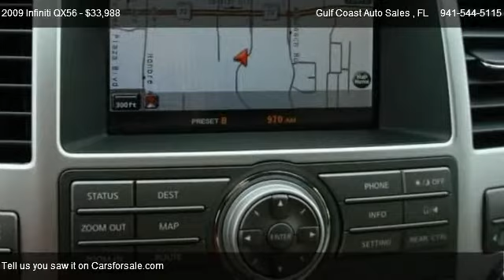2009 Infiniti QX56 LUXURY! 3RD ROW! DVD! NAVI! LOADED! - for sale in Sarasota, FL 34233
Gulf Coast Auto Sales
4343 Clark Road

Come test dirve this 2009 Infiniti QX56 LUXURY! 3RD ROW! DVD! NAVI! LOADED! for sale in Sarasota, FL.

2009 INFINITI QX-56 LUXURY SUV! BEST COLOR COMBO! BLACK/ TAN LEATHER! DVD! FACTORY CHROME! 3RD ROW SEAT! NAVIGATION! SUNROOF! LOADED! SUPER NICE! CARFAX CERTIFIED! SUPER NICE!!

20 9-spoke chrome-finished alloy wheels,P275/60R20 BSW tires,P275/60R20 full size spare tire w/steel wheel,One-touch pwr sliding moonroof w/sliding sunshade,Roof rack w/adjustable cross bars,Color-keyed running boards,Body-colored splash guards,Signature Infiniti chrome grille,Auto on/off high intensity discharge (HID) Xenon headlamps,Integrated front halogen fog lamps,Pwr folding heated pwr mirrors w/integrated turn signal drivers side auto-dimming & memory,Green-tinted UV-reducing front glass,Pwr flip-out rear-quarter windows,Rear privacy glass,Front speed-sensitive variable intermittent wipers,Intermittent rear wiper w/washer,Chrome door handles,Pwr rear liftgate w/manual flip-up window,Heated front leather bucket seats ,2nd row heated fold-flat leather captains chairs w/tip-up easy entry for 3rd row ,60/40 split pwr fold-flat leather 3rd row bench seat,Front center console w/(2) storage bins,2nd row removable center console w/cup holders,Carpeted floor mats for all rows,Leather-wrapped heated pwr tilt steering wheel w/multi-function controls & memory,Fine Vision electroluminescent gauges ,Tire pressure monitor system,1-touch auto up/down pwr windows,Auto door locks,Pwr adjustable pedals w/memory,Infiniti intelligent key ,Infiniti Controller vehicle information system w/7 color touch screen ,HomeLink universal garage door opener,Cruise control,Infiniti vehicle immobilizer system,Front dual-zone auto climate control w/microfiltration,Rear air conditioning w/rear controls,Rear glass defroster,Lockable glove box,Infiniti signature analog clock,(4) aux pwr outlets,Front door map pockets,Genuine wood & leather interior trim,Auto-dimming rearview mirror,Overhead console ,Driver/front passenger sunvisors w/illuminated vanity mirrors & extension,Footwell lamps,Vehicle security system w/alarm,5.6L DOHC 32-valve V8 engine,5-speed automatic transmission w/tow mode,All-mode 4-wheel drive,HD battery,Skid plates on oil pan fuel tank & transfer case,[T01] Tow Pkg ,(2) front tow hooks,4-wheel independent suspension,Front/rear stabilizer bars,Engine-speed-sensitive pwr steering,Front/rear pwr vented disc brakes,Chrome tailpipe finisher,4-wheel anti-lock braking system (ABS),Electronic brake force distribution (EBD) w/brake assist,Vehicle dynamic control (VDC),Traction control system (TCS),Brake shift interlock,Driver/front passenger dual-stage airbag w/occupant classification sensors,Driver/front passenger seat-mounted side impact airbags,Three-row roof-mounted side impact curtain airbags w/rollover sensor,Rearview camera,Rear sonar system,3-point safety belts for all seating positions ,Child safety rear door locks,LATCH (Lower anchors & tethers for children) system,Energy-absorbing steering column,Bose premium AM/FM stereo w/Burr Brown 24-bit DAC ,Dual in-glass diversity antenna,Bluetooth wireless technology,Hard disk drive-based navigation system